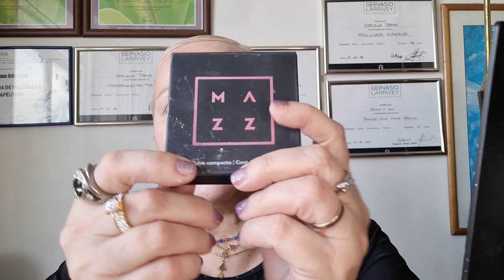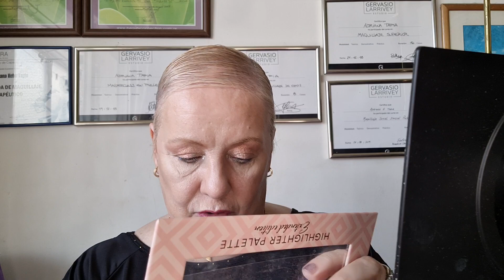DAPOP 2022 MAKEUP CON SOMBRAS Y LAPICES EN CREMA-DELINEADORES GLITTER-LABIAL-STICKER .SORTEO